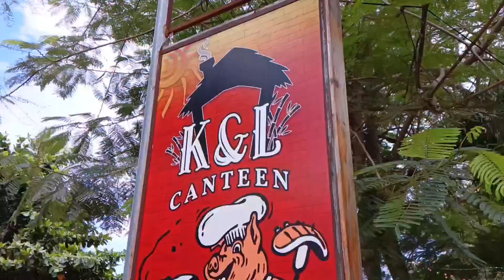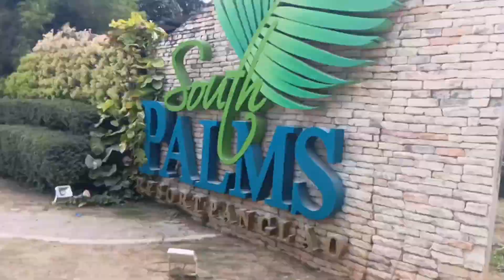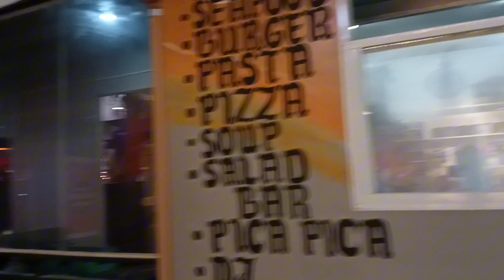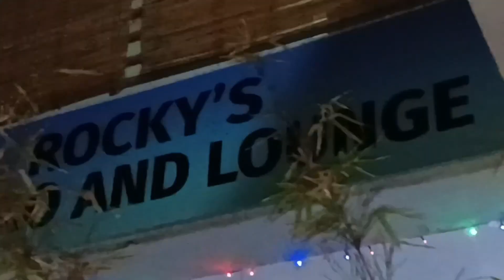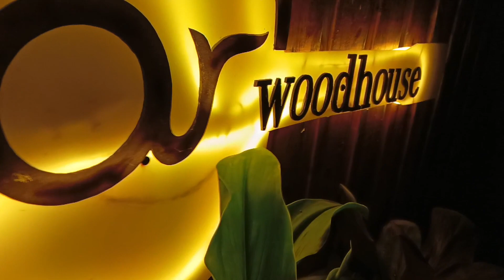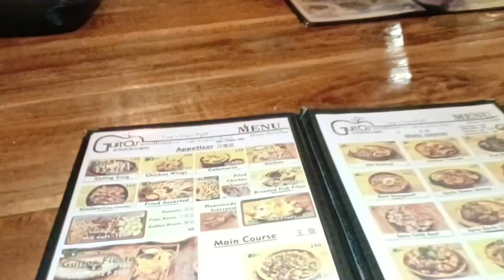🇵🇭 Weekend trip to Panglao Bohol Beach and Bars together With Filipinas and Afams 🇺🇸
🇵🇭 My name is Jhaja, or as eve
who would like to participate in our many projects,
house construction, solar system improvements,
digging / building a well...even assisting us in starting
the French Bakery, it would be welcome beyond words! Salamat,
Merci Bien and Thank you!

Hoping to get the DJI Action 4 to bring you WIDE SCREEN top 4K quality for my beach & underwater babe videos. For any lovely partner who would like to participate in our many projects, house construction, solar system improvements, digging / building a well...even assisting us in starting the French Bakery, it would be welcome beyond words! Salamat, Merci Bien and Thank you!

BuyJhaja a Coffee MONERO: 87mWJDbaPKsPniJKCnJ2tmK55ErSA58aQAzADsVPughi3NF2ETEA1cm1UbFz6cwwo8W1PVv8wJ5jjFxC5hRT3pVvAH61uba